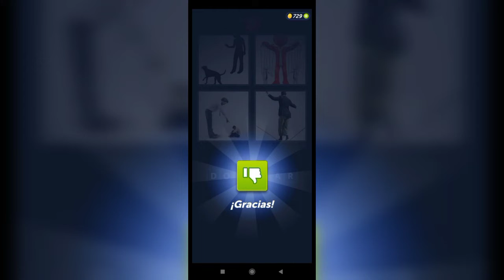4 Fotos 1 Palabra - 47,48 Nivel Respuestas